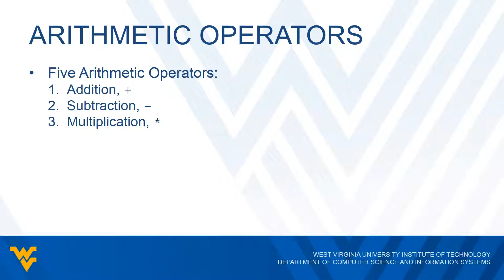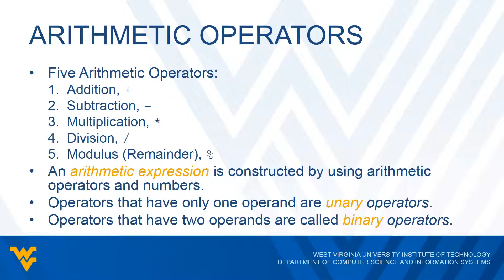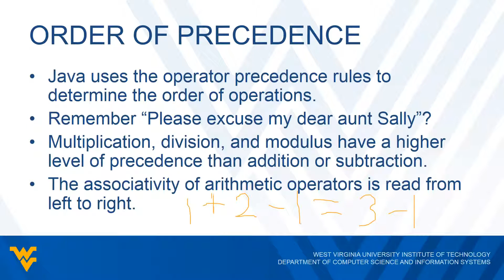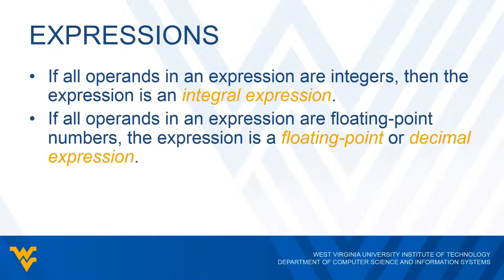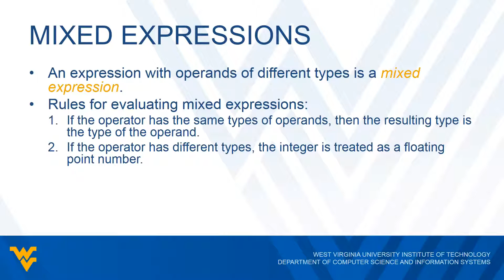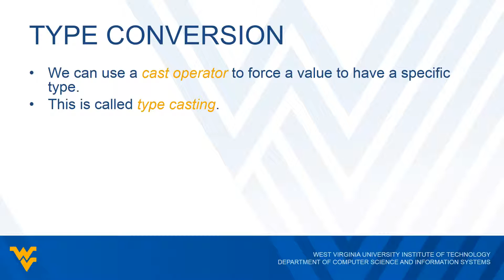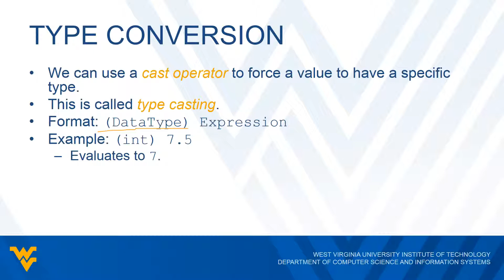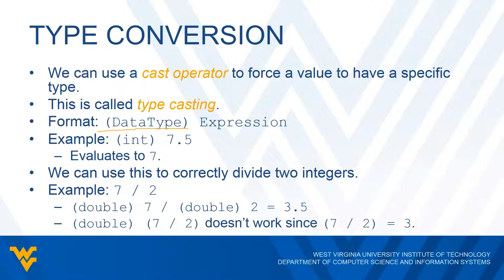CS 121, Lecture 5b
Lecture 5b